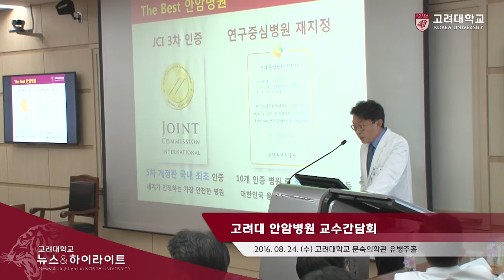[고려대학교 Korea University] 고려대 안암병원 교수간담회 Video Clip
고려대학교 안암병원 교수간담회

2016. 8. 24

고려대 안암병원 문숙의학관 유병주홀